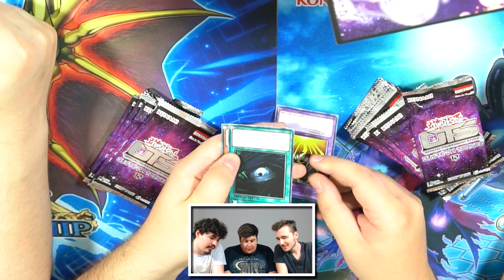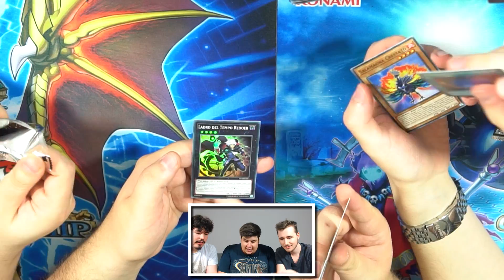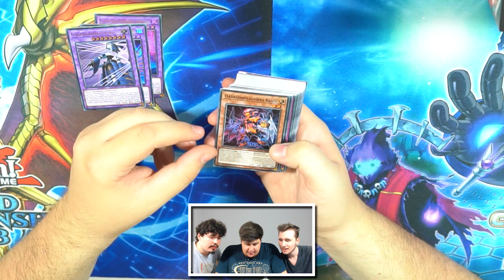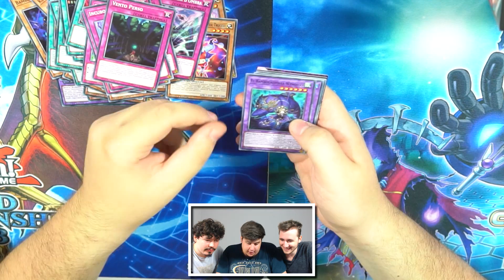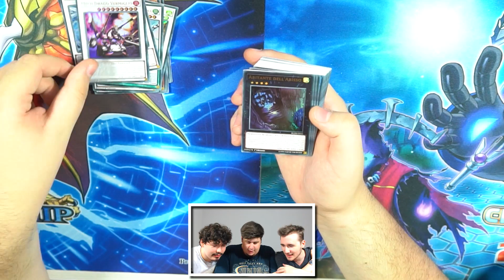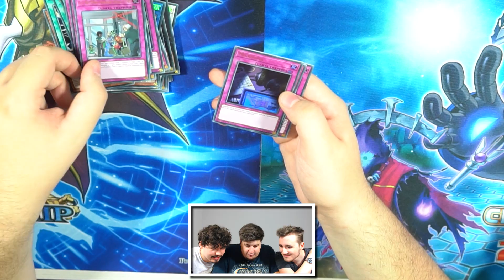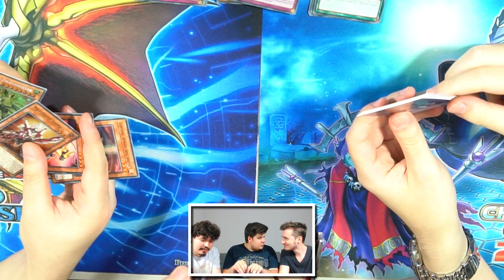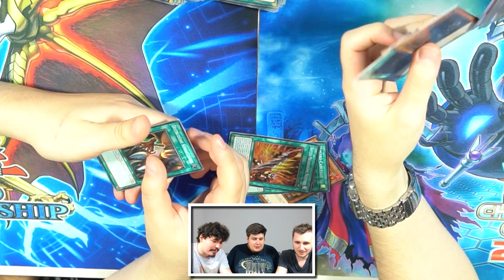APRIAMO TUTTO! SPACCHETTAMENTO GIGANTE YU-GI-OH! (OTS 12, Box Combattenti Mistici, Deck ecc.)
**Video in Collaborazione con Konami**

yugioh - APRIAMO TUTTO! SPACCHETTAMENTO GIGANTE YU-GI-OH! (OTS 12, Box Combattenti Mistici, Deck ecc.) con @Fierik e @MastroAnimeWeeblord